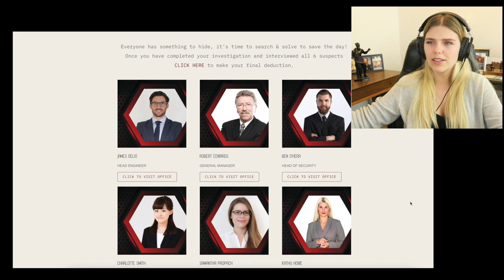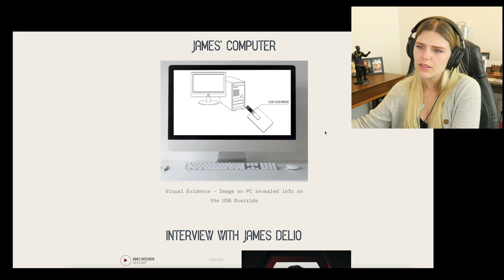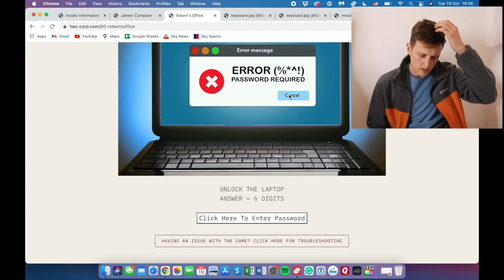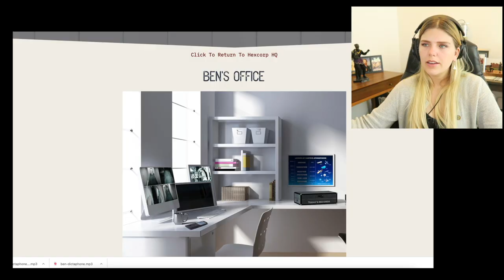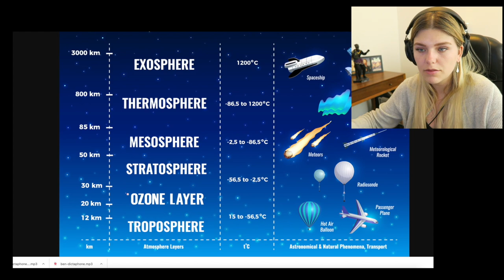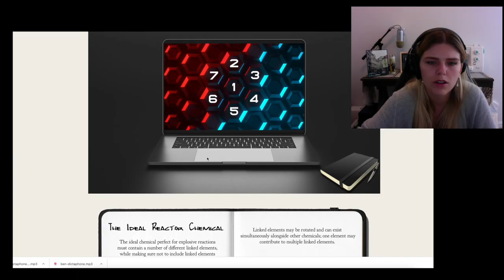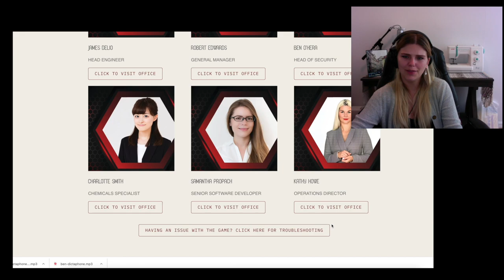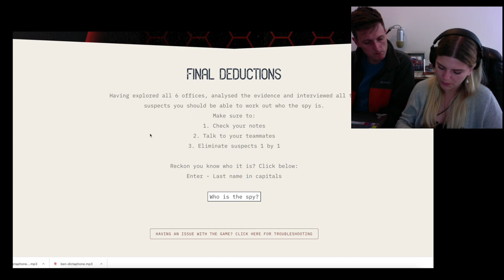attempting a virtual escape room!!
welcome back to vlogmas! today Nathan and I attempted a virtual escape room... are we savvy enough to make it??